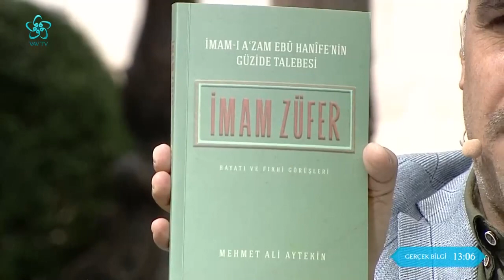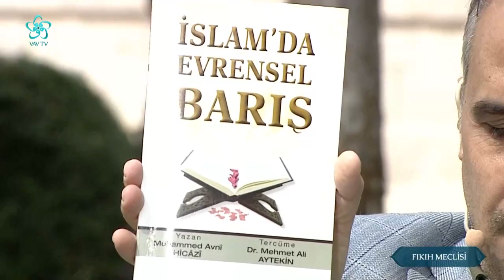İslam'da Orucun Yeri ve Önemi Nedir? | Doç. Dr. Mehmet Ali Aytekin | Fıkıh Meclisi (49. Bölüm)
İslam'da orucun yeri ve önemi nedir? Oruç ibadetinin bireysel ve toplumsal faydaları nelerdir? Oruç tutulması yasak olan günler hangileridir? Orucu bozan haller nelerdir?

Doç. Dr. Mahmut Samar'ın sunumu, Prof. Dr. Murat Şimşek'in katkılarıyla Fıkıh Meclisi 49. bölümüyle yayında!

Fıkıh Meclisi'ne bu hafta Doç. Dr. Mehmet Ali Aytekin  konuk oldu.

00:00 Fıkıh Meclisi

03:00 İslam'da orucun yeri ve önemi nedir?

12:00 Oruç ibadetinin bireysel ve toplumsal faydaları

22:00 Orucun mahiyeti ve çeşitleri

25:00 Oruç tutulması yasak olan günler

30:00 Oruç ibadetinin rükün ve şartları

39:00 Ramazan ve oruç

44:00 Orucu bozan haller nelerdir?

48:00 Orucun kazası, kefareti ve fidyesi